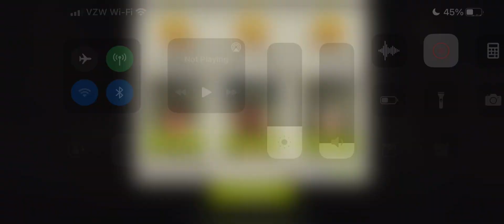Armored Compound 44.1